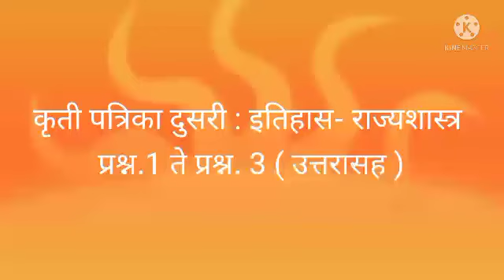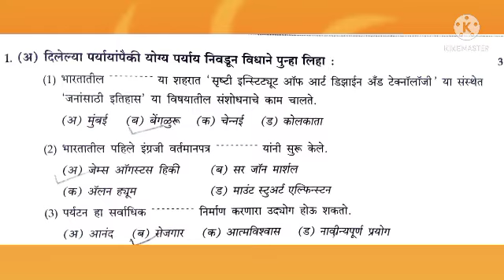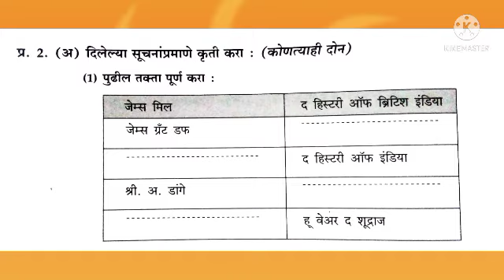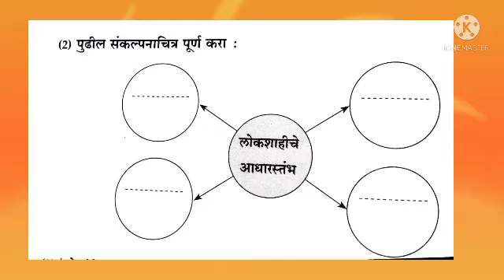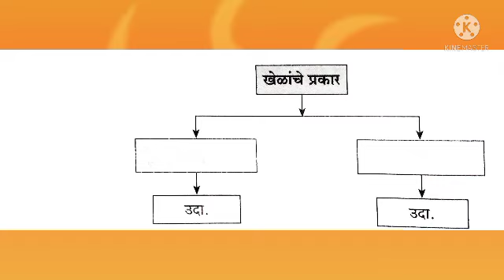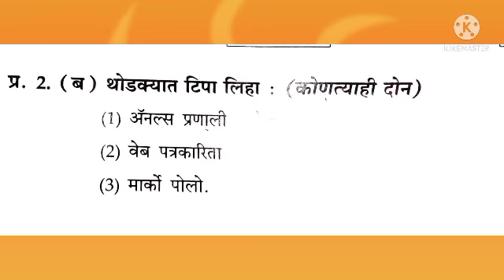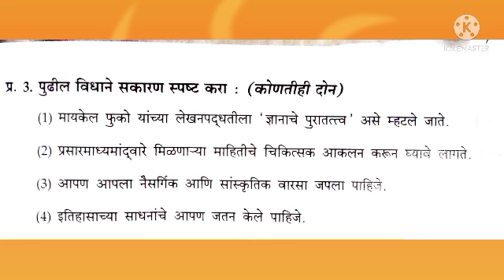कृतिपत्रीका क्र.2(उत्तरासह) : इतिहास-राज्यशास्त्र class 10th